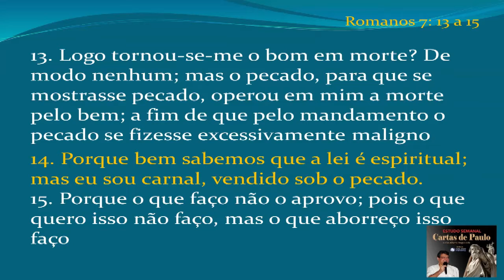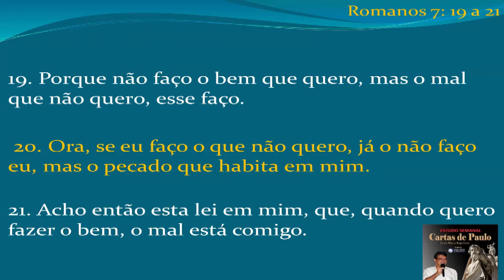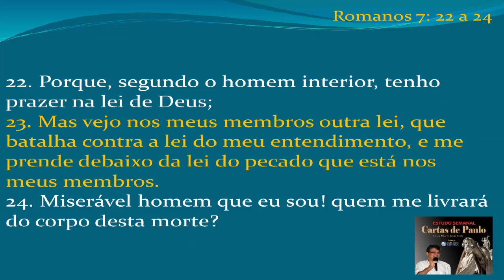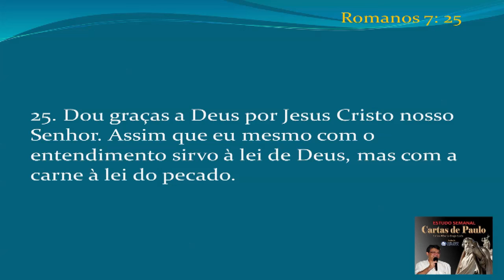Cartas De Paulo 047 - Quem me livrará do corpo dessa morte - Carlos A Braga Costa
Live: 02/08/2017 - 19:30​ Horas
Estudo: As Cartas de Paulo
Apresentação: Carlos Alberto Braga Costa

Estudo Cartas de Paulo - TEMA: Quem me livrará do corpo dessa morte